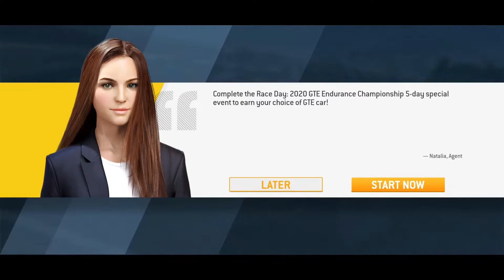REAL RACING 3 | PORSCHE 911 RSR | 2020 GTE ENDURANCE CHAMPIONSHIP STAGE 1 | GTE ACADEMY AUSTRIA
REAL RACING 3 | PORSCHE 911 RSR | 2020 GTE ENDURANCE CHAMPIONSHIP STAGE 1 | GTE ACADEMY AUSTRIA | GAMEPLAY